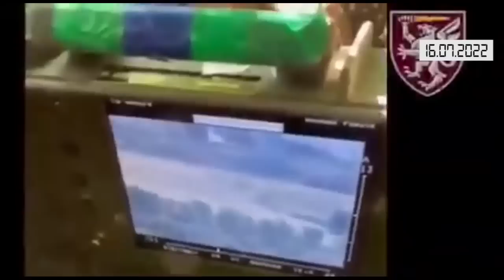Коротко. Війна. День 143. Відеодайджест